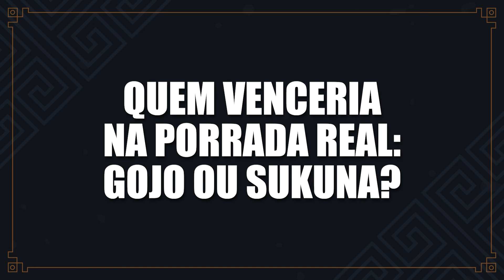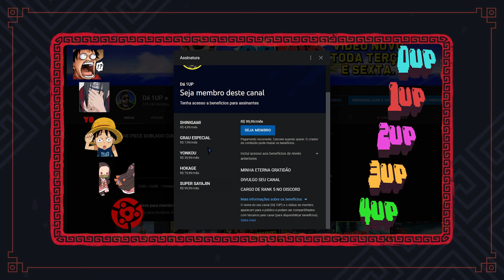GOJO VS TOJI | A MORTE e NOVOS PODERES de SATORU GOJO | JUJUTSU KAISEN 2 TEMP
Como Satoru Gojo quase morreu lutando contra o Toji Fushiguro e ganhou novos poderes? Veja a luta completa de Gojo vs Toji e saiba como Gojo ganhou todos os seus poderes do ilimitado ao morrer e ressuscitar!
Jujutsu Kaisen tem um dos personagens mais apelões de todos os animes! Satoru Gojo é um feiticeiro Jujutsu extremamente poderoso, com várias habilidades incríveis! Conheça a história de Satoru Gojo e seus poderes explicados! Desde os Seis Olhos até o poder do infinito, indo do poder do brilho azul e vermelho, que atraem e afastam objetos, até o roxo, que apaga tudo da existência.
Por que Satoru Gojo sempre está de olhos vendados? Ele é o maior e mais poderoso feiticeiro Jujutsu, possuindo poderes impressionantes e sendo conhecido por todos!
Saiba tudo sobre a história e poderes de Satoru Gojo e como ele morreu e voltou!

Sinopse: Apesar do estudante colegial Yuuji Itadori ter grande força física, ele se inscreve no Clube de Ocultismo. Certo dia, eles encontram um “objeto amaldiçoado” e retiram o selo, atraindo criaturas chamadas de “maldições”. Itadori corre em socorro de seus colegas, mas será que ele será capaz de abater essas criaturas usando apenas a força física?!

🔥 Apoie o canal divulgado o vídeo
⚡ Segue no Instagram: @lukspedrosa

Dá 1UP aí!

0:00 Gojo já perdeu?
1:21 Arco do Passado de Gojo
3:31 Gojo é o mais forte?
5:38 Gojo vs Toji
9:42 Novos poderes do Gojo
11:15 Comenta aí!